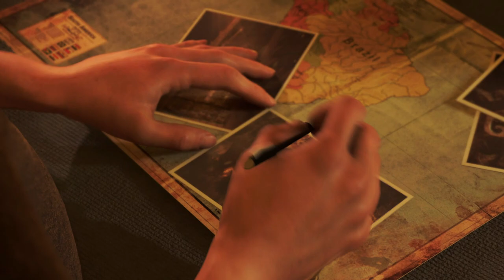Epic Game Launcher Free Shadow of the Tomb Raider on PC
This video is delayed 2 or 3 Days Because of internet issue